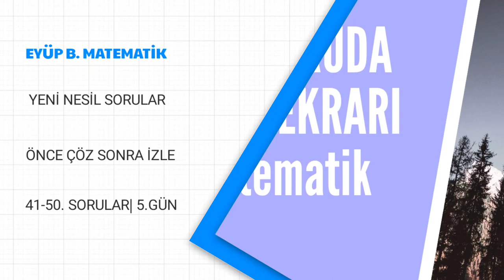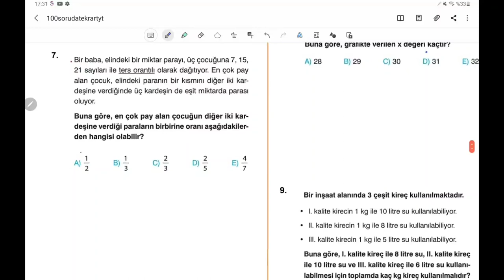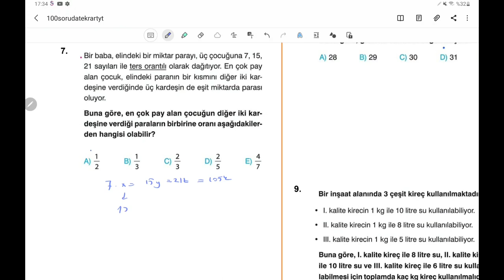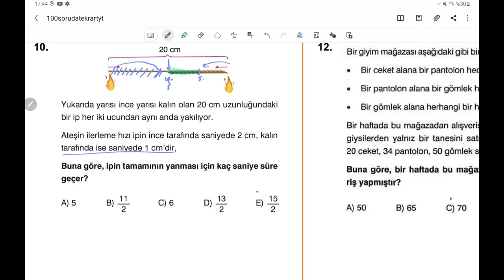100 SORUDA TYT MATEMATİK TEKRAR KAMPI 41-50. SORULAR|5.GÜN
veya vivakitap.net
100 soruda tyt tekrarı yaparken yeni nesil sorular seçtim ve mümkün olduğunca ayrıntılı anlatarak basit soru bile olsa yorumlardan bahsettim. inşallah ilerleyen zamanlarda yine 10ar soruluk yorum soruları kısmı gelecek. bu kanalın en güçlü yönü soruları basit orta zor demeden ayrıntılı yorum öğretme gayreti. sınav zor bir sınav değil,zor soruları olan bir sınav. ben de bu yüzden ne çıkarsa çıksın yorum yapabileceğiniz şekilde gelişiminize katkıda bulunmak için uğraşıyorum